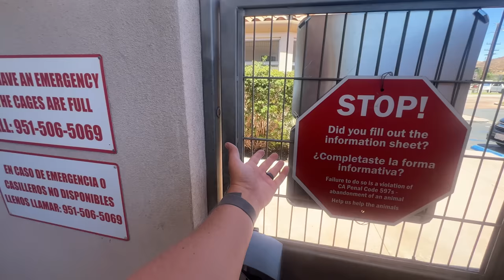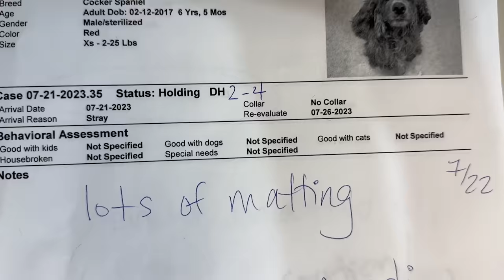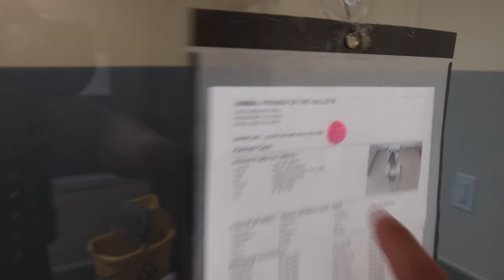Pug Thrown Over Shelter Wall Scared to Trust Until this Happens…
Learn more about the dogs and info on how to adopt
The dogs seen in this video are from Animal Friends of the Valley's. They are working hard daily to save countless lives. If you live close please stop in to see any of the dogs you might be interested in. Please hold on calling or emailing the shelter so we do not overwhelm them. 🙏❤️